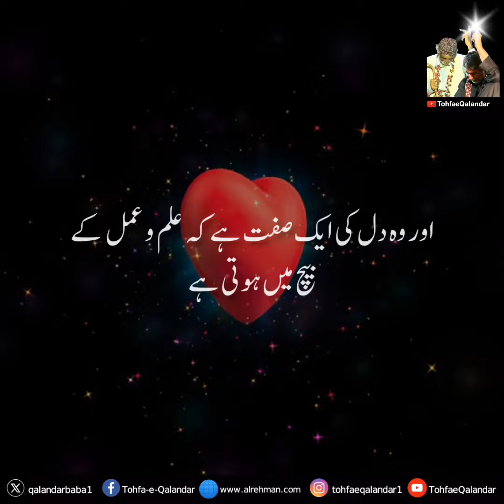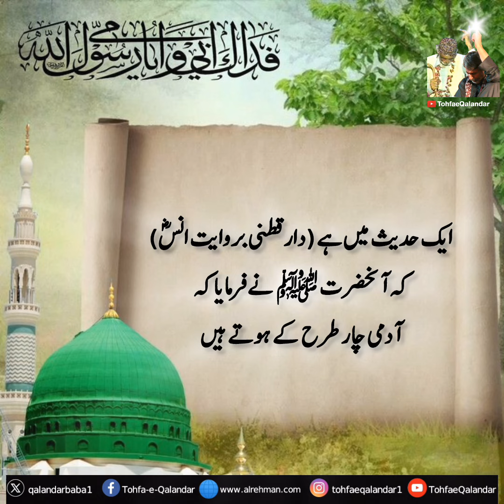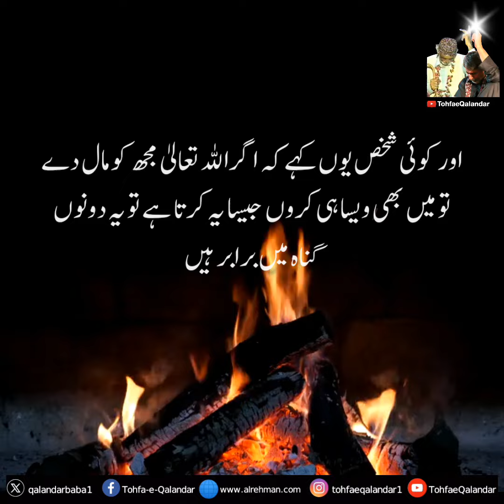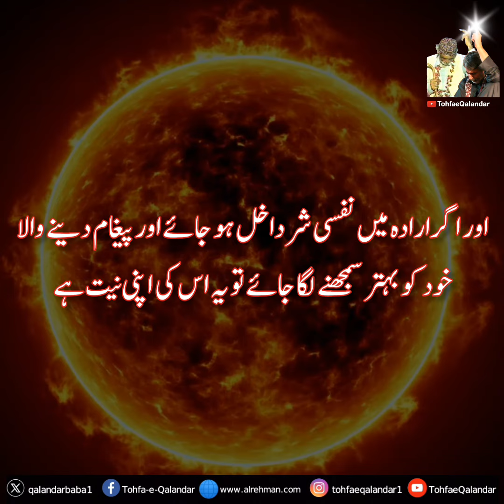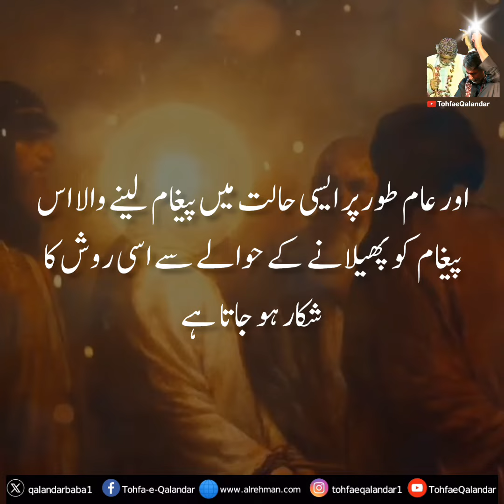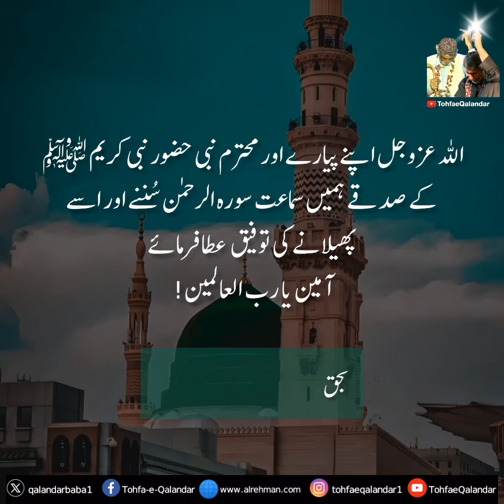Four Types of People According to a Hadith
🌟 Welcome to "Wisdom Unveiled: Hadees Explorations," your gateway to profound insights and spiritual illumination! 📚✨ Delve into the treasure trove of Islamic wisdom as we unravel the teachings encapsulated in the Hadiths, specifically exploring the enlightening perspective on "Four Types of People" according to a sacred Hadees.

🌌 In this sacred space, we embark on a journey of understanding and reflection guided by the words of the Prophet Muhammad ﷺ. The Hadith narrations encapsulate timeless wisdom that serves as a beacon for righteous living. "Four Types of People" is a contemplative theme that invites us to assess our actions, beliefs, and the paths we tread in this worldly journey.

📖 Join us as we decipher the layers of meaning within this Hadees, exploring the nuances of faith, character, and the diverse ways in which individuals navigate their spiritual journey. This channel is not merely a collection of narrations; it's a sanctuary for seekers of wisdom, a place where the teachings of the Prophet ﷺ come to life with relevance and resonance.

Whether you are a devout follower, a seeker of knowledge, or someone exploring the beauty of Islam, this channel is designed to enrich your spiritual understanding.

🚀 Engage with us as we unpack the profound insights contained in the Hadees about "Four Types of People." Let the radiant light of Islamic teachings guide your heart and mind. Don't miss the opportunity to be part of this enlightening journey, where the wisdom of the Prophet Muhammad ﷺ unfolds in every episode.

"Four Types of People According to a Hadith" — a theme that holds the keys to deeper self-awareness and a more profound connection with the teachings of Islam. Join us on this quest for knowledge, reflection, and spiritual enlightenment! 🌟